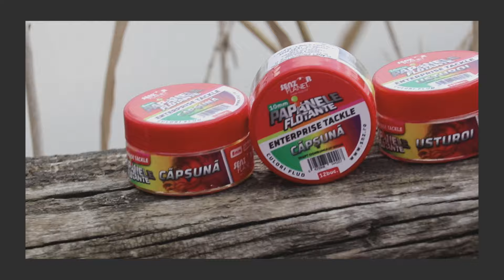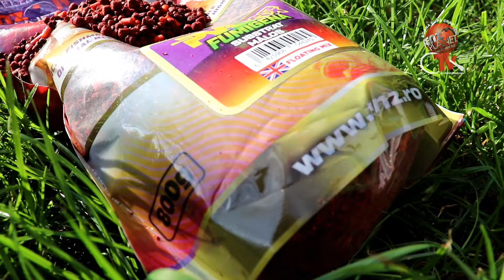Goana după crap - Ep. 74 - Tehnici de nadire cu racheta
Alături de Sorin Rudeanu, unul dintre cei mai titrați pescari români, abordăm toate subiectele de interes din lumea carp fishing-ului într-o manieră detaliată și ofertantă pentru cei care ne urmăresc.

În acest episod, Sorin Rudeanu pescuiește pe lacul Cenușaru din judetul Giurgiu și prezintă cum folosește racheta de nădire, ce nade folosește pentru amestecul de spod, precum și alte mici trucuri ale lui.
Dacă v-a plăcut videoclipul, am aprecia dacă v-ați abona la canalul @Senzor Planet,  oferiți un like și un comentariu videoclipului. Ne ajută foarte mult în propulsarea canalului și în realizarea acestor filme. Vă mulțumim!

Produsele sunt disponibile și în toate magazinele partener autorizat Senzor Planet din România